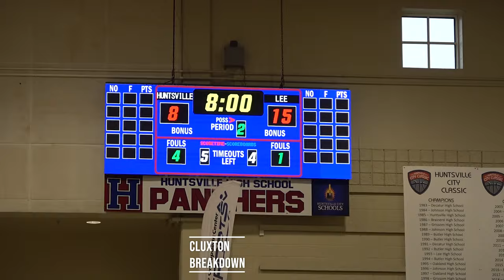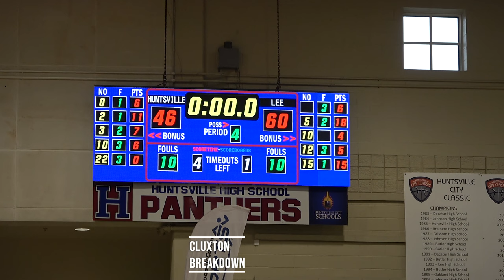Jacari Lane paces Lee-Huntsville over Huntsville 60-46 at HSV City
Jacari Lane scored 18 points as Lee-Huntsville defeated Huntsville in the third place game of the Huntsville City Classic.